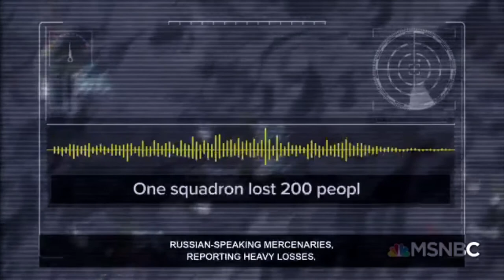US General confirms attack on Russian Shadow Army in Syria, May 2018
The russian mercenaries were not warned by Moscow. Did Putin let Wagner run into a knife? MSNBC interview with General Jonathan Braga regarding the operation of US troops against the Moscowian Shadow Army in Syria, Deir Ezzor, on 7th February 2018. More than 200 contract soldiers, mostly Russians fighting on behalf of Syrian leader Bashar al-Assad, died in a failed attack on a base held by U.S. and mainly Kurdish forces in the oil-rich Deir Ezzor region, two of the Russians said. The U.S. official put the death toll in the fighting at about 100, with 200 to 300 injured, but was unable to say how many were Russians.

The 'Wagner Group', is a Russian paramilitary organisation. Some have described it as a private military company (or a private military contracting agency), whose contractors have reportedly taken part in various conflicts, including operations in the Syrian Civil War on the side of the Syrian government as well as, from 2014 until 2015, in the War in Donbass in Ukraine aiding the separatist forces of the self-declared Donetsk and Luhansk People's Republics.